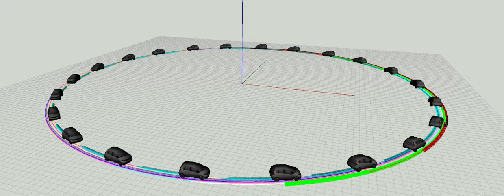Sparkle project: twenty two cars simulation in RVIZ